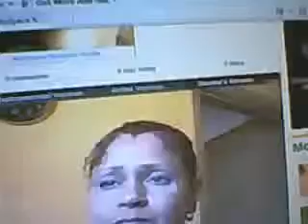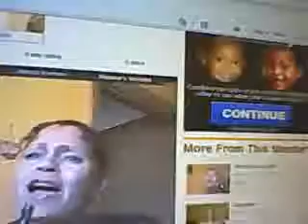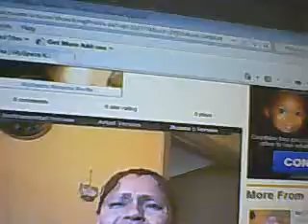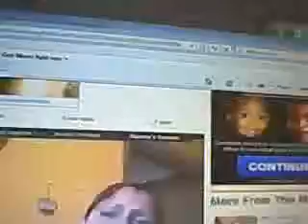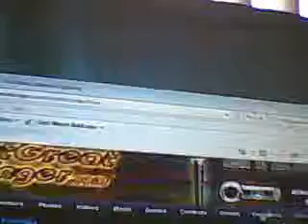Only1JhannaMarie's webcam video July 25, 2010, 04:07 PM